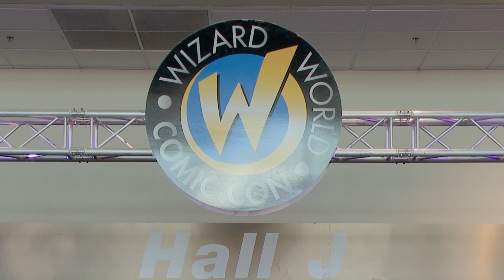Wizard World Comic Con 2019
We talked to all the different characters at Wizard World in New Orleans to see who they are and why they decided to show up!

Shot 01/05/19. Dayturn.